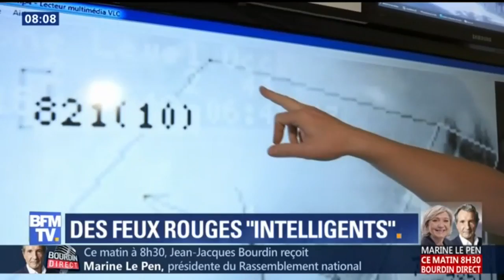Des feux intelligents s'adaptent à la présence des piétons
Testés dans plusieurs communes en France, les "feux intelligents" ont pour but de s’assurer de la sécurité des piétons, mais aussi de récompenser les automobilistes qui respectent les limitations de vitesse.